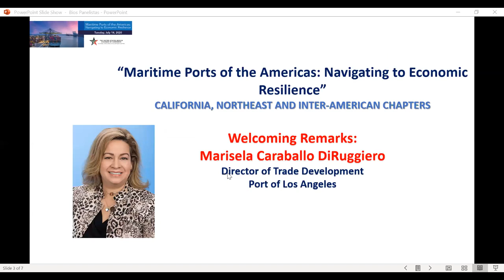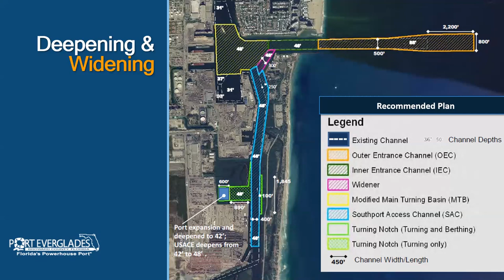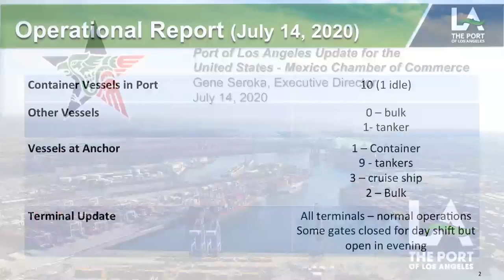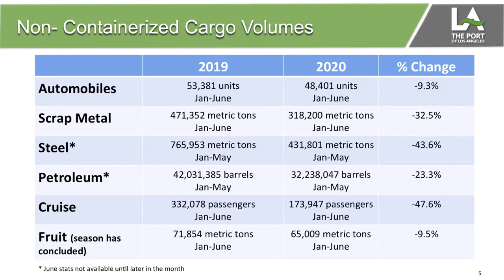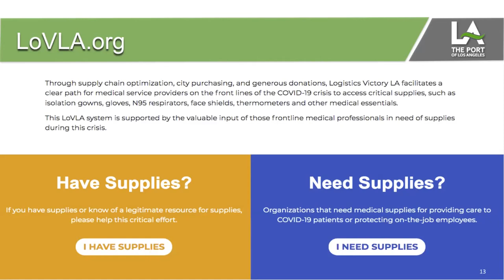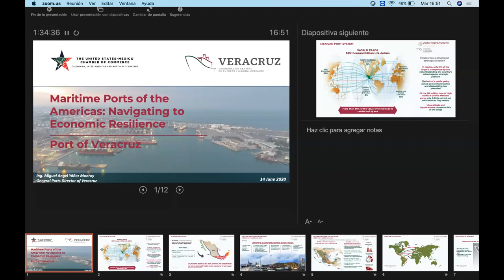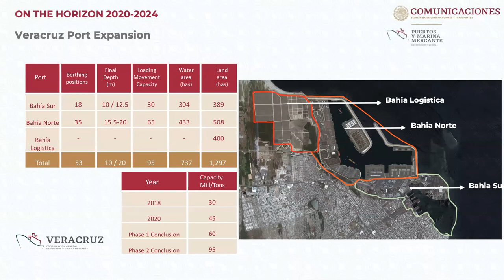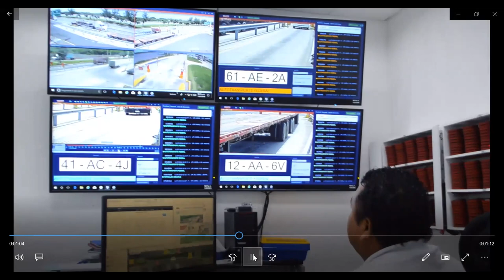Maritime Ports of the Americas Navigating to Economic Resilience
The United States - Mexico Chamber of Commerce, California, Inter-American & Northeast Chapters, invite you to watch this videoconference where it was discussed the economic resilience of the maritime ports of the Americas. Speakers: Jonathan Daniels - Chief Executive & Port Director of the Port Everglades; Jorge Duran - Chief of the Secretariat of the Inter-American Committee on Ports; Eugene D. Seroka - Executive Director of the Port of Los Angeles; & Miguel Angel Yañez Monroy - General Director of the API SISTEMA PORTUARIO VERACRUZANO